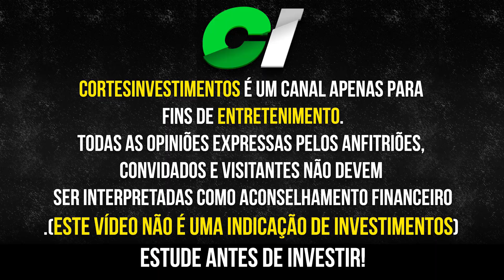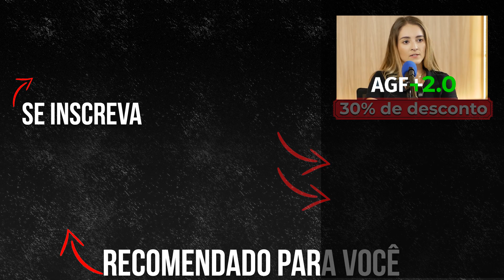TOP 3 AÇÕES DA CARTEIRA DO ROB CORREA, TAESA (TAEE4 TAEE11) ENGIE (EGIE3) #179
Rob Correia, analista e influenciador do mercado financeiro. Em bate papo com o irmãos dias podcast ele fala sobre 3 ações para dividendos.

TAESA (TAEE4) é uma das principais empresas do país no setor de utilidade pública e atua  no segmento de energia elétrica.

Sobre a ENGIE Brasil (EGIE3) A Engie Brasil S.A. é uma das empresas líderes no setor de utilidades no país, com destaque para sua atuação no setor de energia elétrica.

Sobre a ITAÚSA (ITSA4) A Itaúsa S.A, mais conhecida como Itaúsa, é uma das maiores holdings do país, principalmente no que diz respeito às empresas controladoras do setor financeiro, com destaque para o Banco Itaú Unibanco.

Rob Correa @rob.correa

Conteúdo do vídeo:

(00:00) Introdução - já deu LIKE no vídeo?
(00:15) cite 3 ações para dividendos